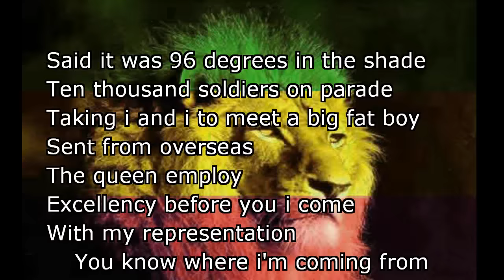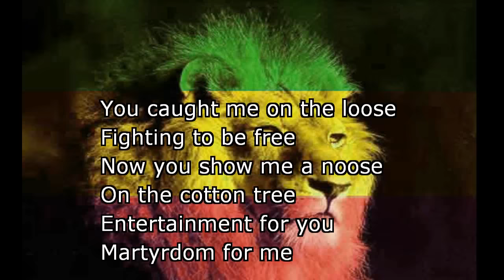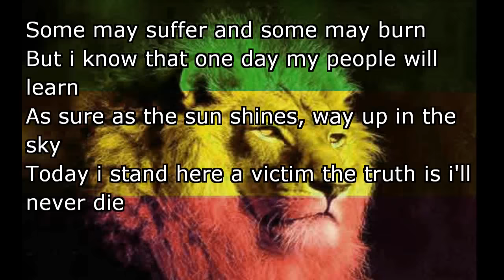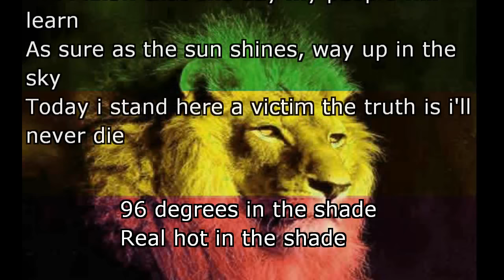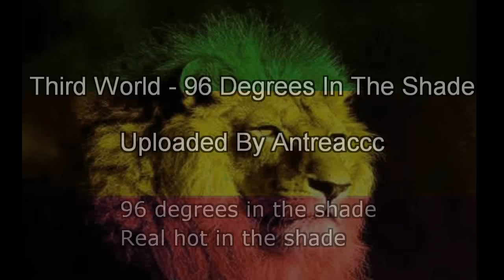Third World - 96 degrees in the shade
Third World - 96 degrees in the shade (better sound - lyrics)
the sound of this song on youtube is fucked up so i fix it ... a little
reggae